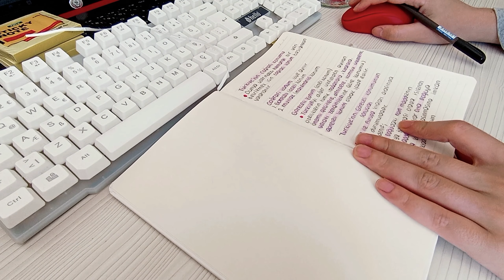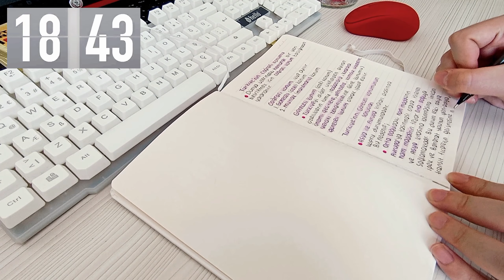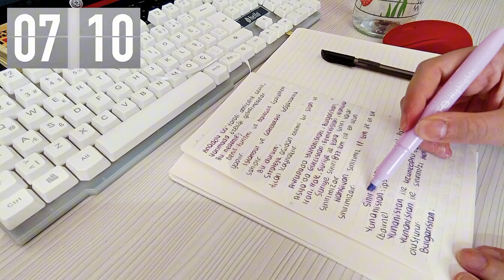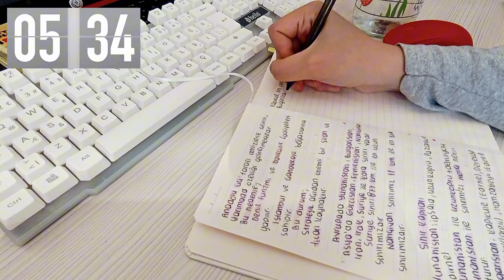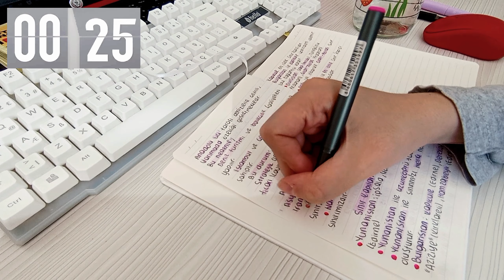STUDY 20 MINUTES WITH ME ⎢No background noise, no music, timer - Studying with Study Time